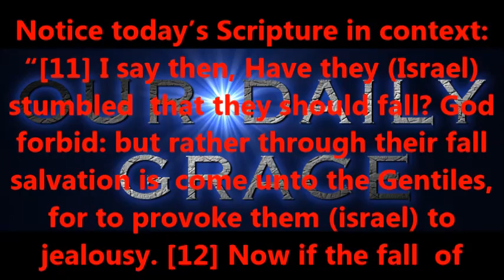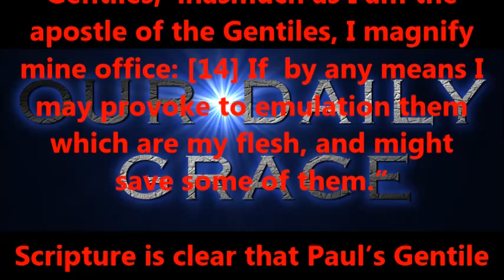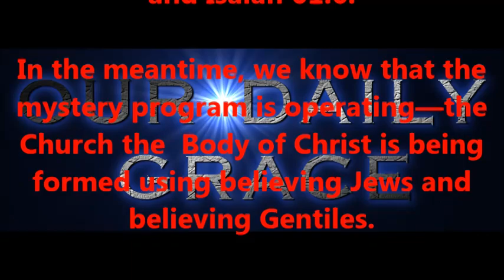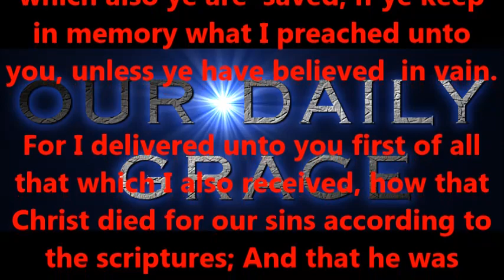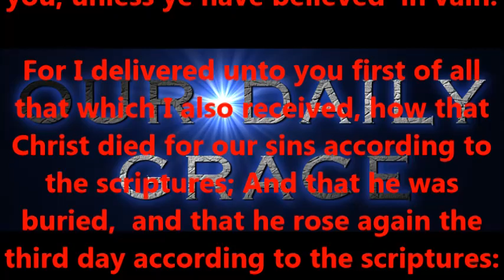Who is Our Apostle? Part Two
Produced by,
Lonnie Martin

Written by,
Shawn Brasseaux
Lonnie Martin